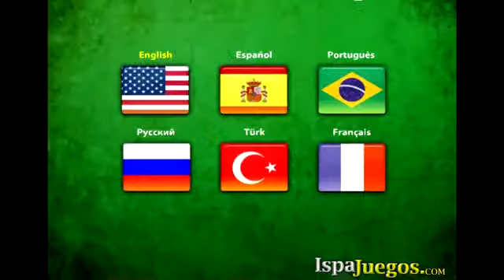SGT Mayhem juego de accion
Introducete en lo mas profundo de la selva y combate contra los asesinos mas grandes del mundo, demuestra todas tus habilidades como asesino y acaba con todos en el menor tiempo posible, mientras mas mates mas bonus tendrán los cuales te darán mas vida o nuevas armas super increíbles.